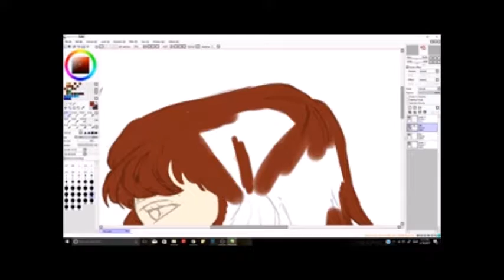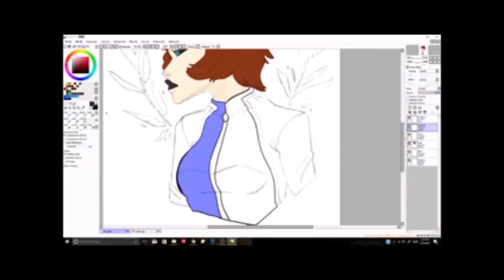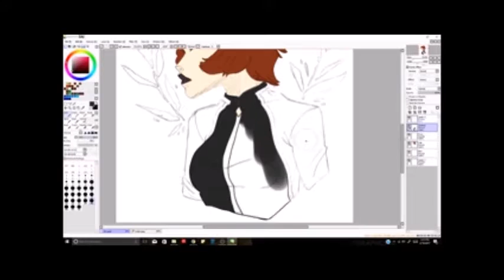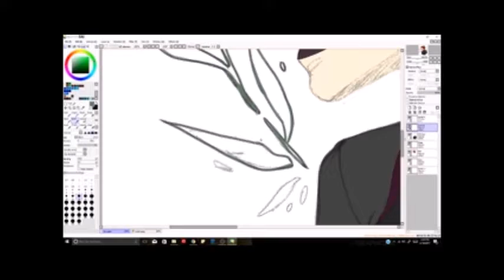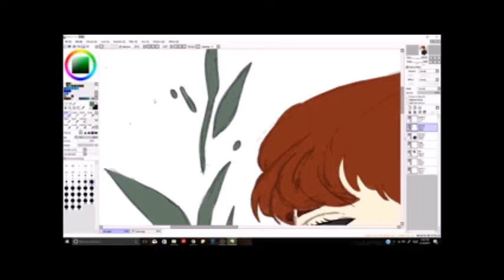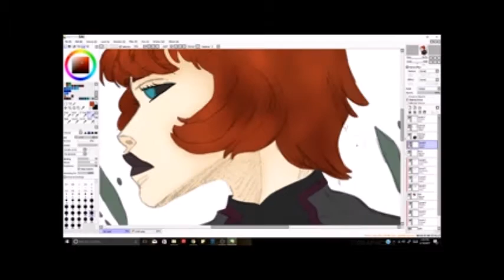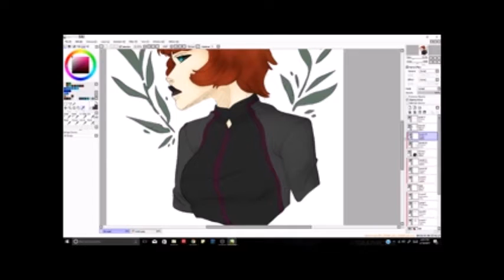The Witch Amara Speedpaint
Watch me transform a sketch into digital art!

Songs: Deep Green and Before I Sleep
By: Marika Hackman